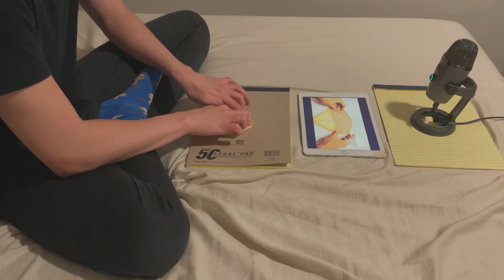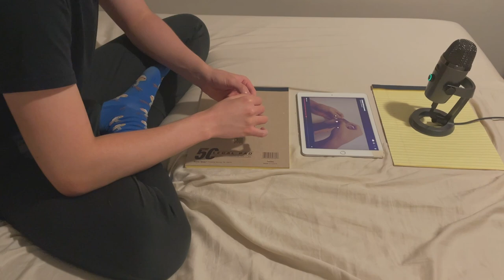revisiting: origami - gami the fox gf